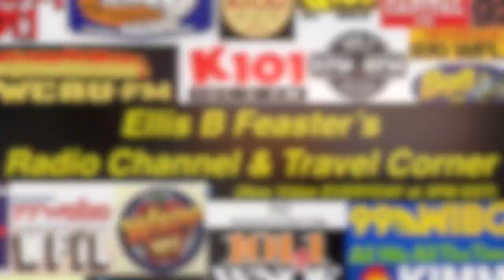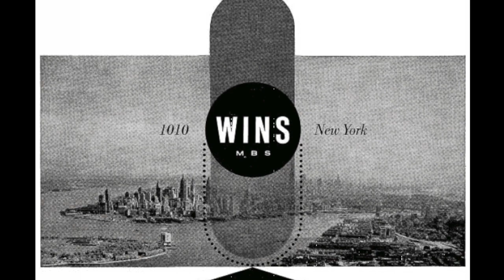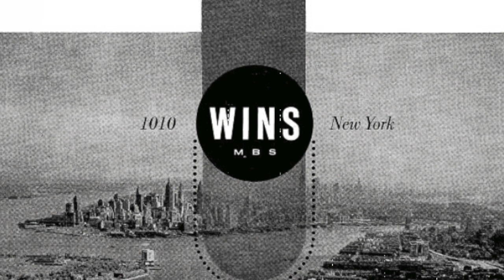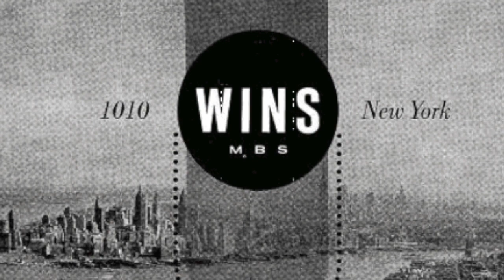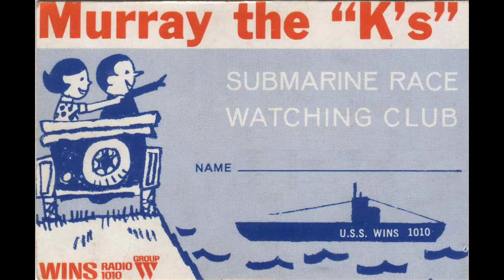WNEW-FM 102.7 New York - Tribute to Murray The K - August 2 1982 (2/2)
Courtesy: Rob Frankel

*Murray Kaufman*, known to his many listeners as *Murray the K*, was an influential New York City playing Rock & Roll during the 1950s, '60s and '70s.

During the early days of Beatlemania, he frequently referred to himself as the fifth Beatle. Murray spent time on air in New York at WMCA. WMGM, WOR-FM, WKTU, and WNBC, but he was best known for his 7 year run at WINS, from 1958 to 1964.

Murray also did a short run at 1050 CHUM in Toronto. Murray was also remembered for the big Rock & Roll shows he put on, featuring many of the big recording artists of the day.

Murray passed away February 21, 1982

WNEW-FM put together this hour tribute to remember the legendary jock. It features Scott Muni, Dennis Elsas, Pete Fornatal, Dave Herman & others, sharing their thoughts & memories of Murray the K.

Even Dick Clark chimes with words about Murray.